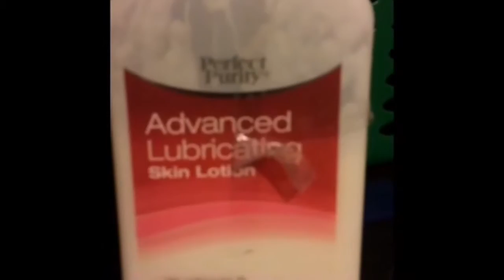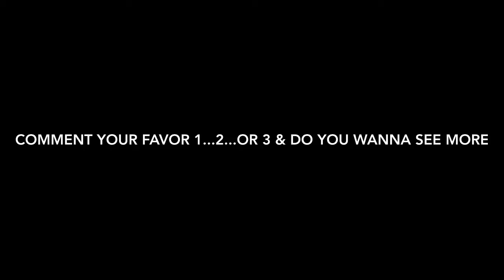Funny Skits: Unedited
This video was unedited I hope you enjoyed the skits and I hope you shared a laugh while watching comment your favorite one and tell me if you wanna see more like this don't forget to share with your friends!

~Official Ron

Kik: ballout_01